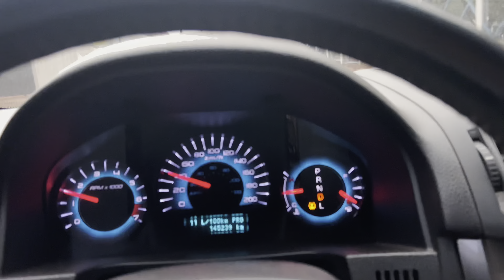Ferrou Tudo R$16.500,00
Quebrou câmbio 😭